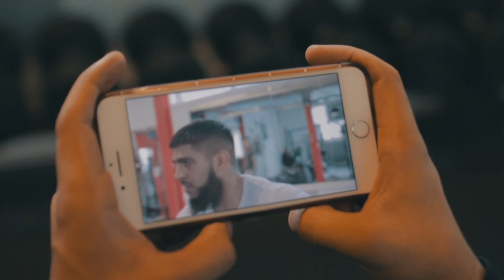ZAIN AND OMAR CRUSHING SHOULDERS!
GET THE ZAINFIT CUSTOMISED 1:1 PLAN TODAY!